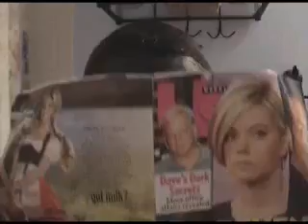Aunt Graces say hi to my friend Jon